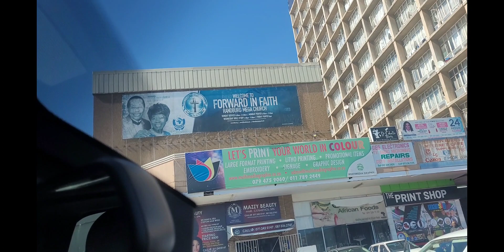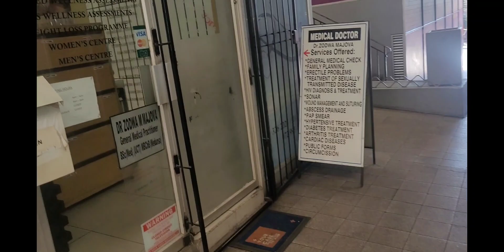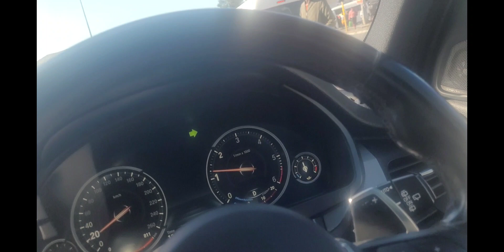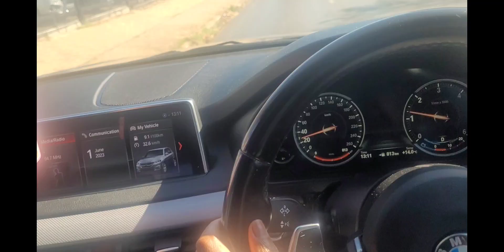Is Randburg safe or not ......?